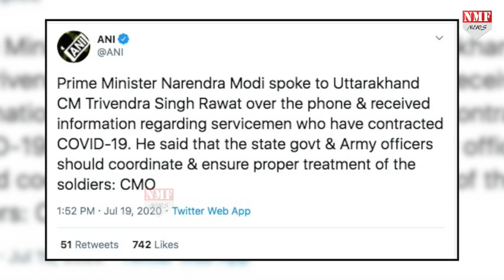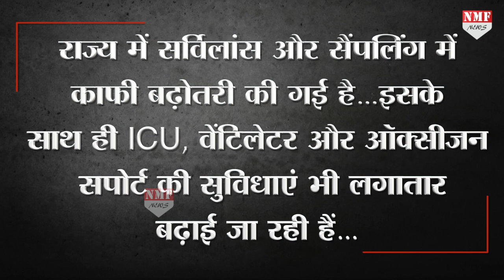Corona Positive सैनिकों की PM Modi को चिंता, सीएम उत्तराखंड से लिए हालचाल !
कोरोना के दिन ब दिन बढ़ते मामलों ने प्रधानमंत्री मोदी की परेशानी बढ़ा दी है…उन्होंने उत्तराखंड सीएम त्रिवेंद्र सिंह रावत को फोन कर सैनिकों और प्रदेश का हालचाल लिया …जिसपर त्रिवेंद्र सिंह रावत ने सब कुछ नियंत्रण होने की बात कही